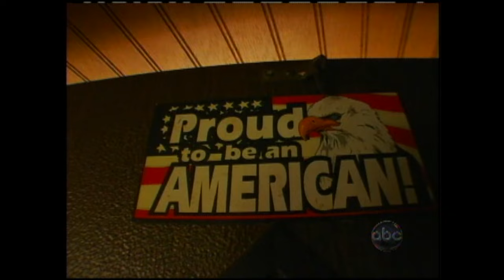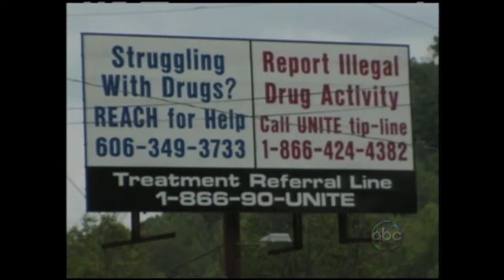Fighting for survival l Hidden America: Children of the Mountains PART 3/6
Diane Sawyer's special "Hidden America" report sheds light on the prescription drug problem plaguing families in Appalachia. [Original Air Date 2/13/2009]